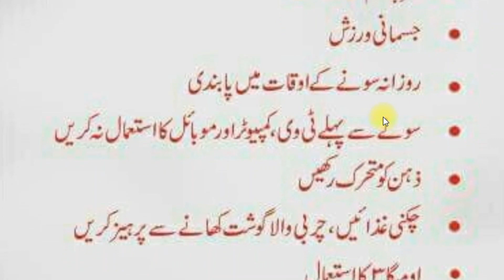Yaad Daasht Taiz Karny Waly Awamill